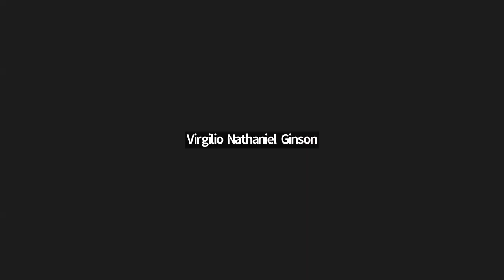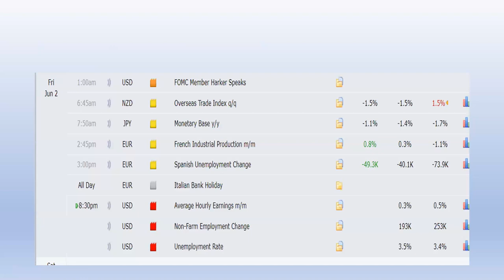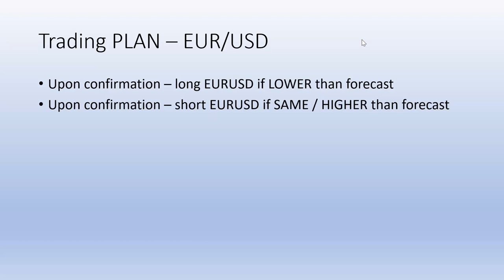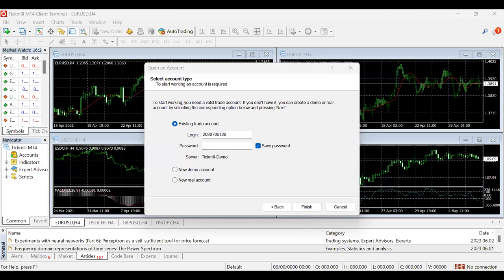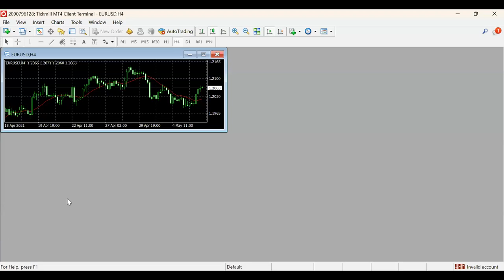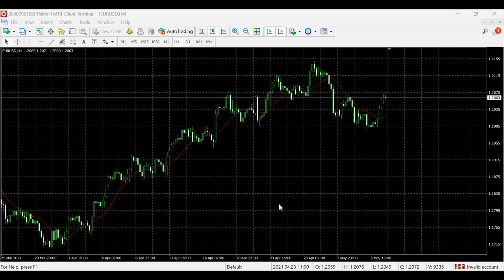All About Non-Farm Payroll (02/06/23)